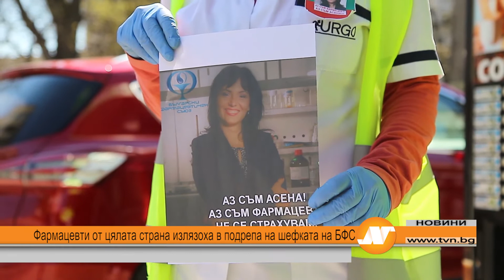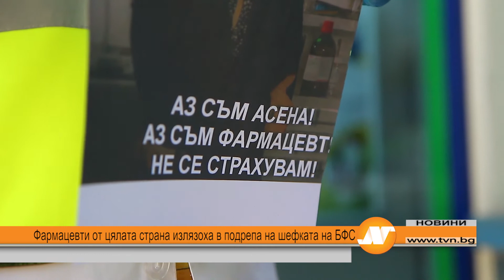Фармацевти от цялата страна излязоха в подрепа на шефката на БФС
Фармацевти в страната излязоха в подкрепа на председателят на колегията проф. Асена Стоименова. След интервюта в медиите, свързани с недостиг на лекарства и нуждата от заместване с техни генерици, специалистът получи обвинение за всяване на тревога. Беше и наложена и мярка „парична гаранция“ в размер на 20 000 лева.